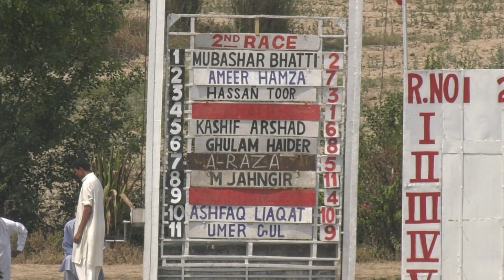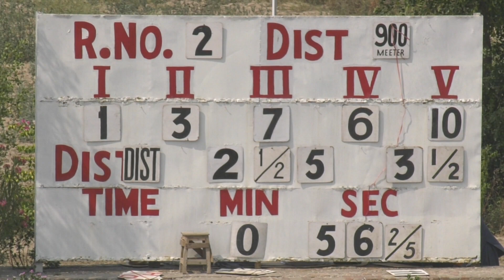2nd Race The May Cup Distance 900 Meters Winner Naveed -e- Sahar ( Pakistan Horse Racing )